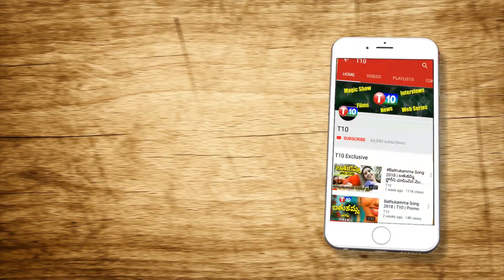ఆర్టీసీ అకౌంట్ కి లాక్...Cag Report On RTC Salaries | CM KCR | TS | T10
For Latest T10 Updates